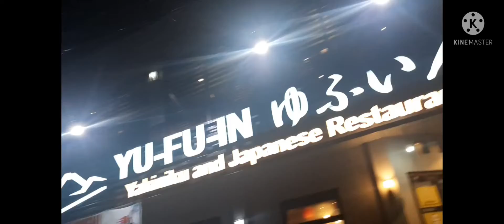Japanese Dinner at Balibago angeles City❣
Our Channel's Come back video after a long Break♡